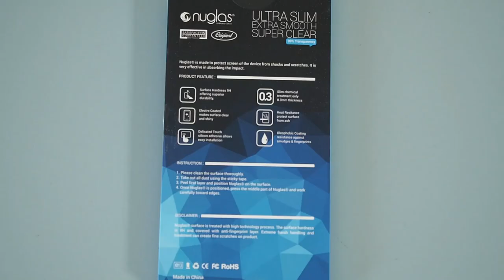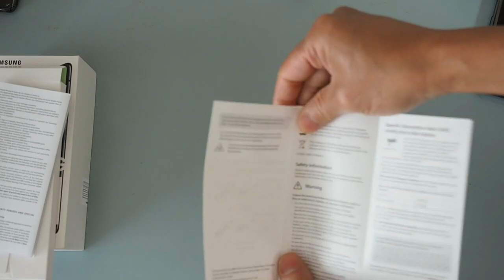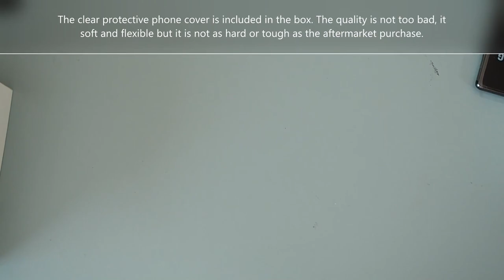Samsung Galaxy A71 5G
Unboxing Samsung Galaxy A71 5G